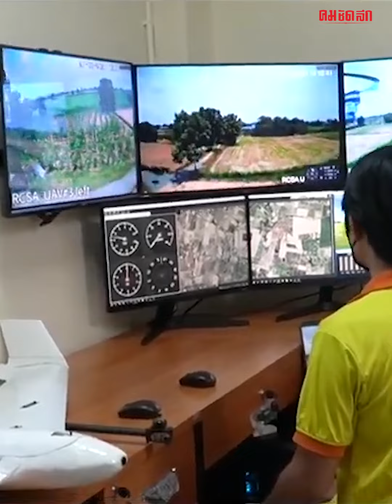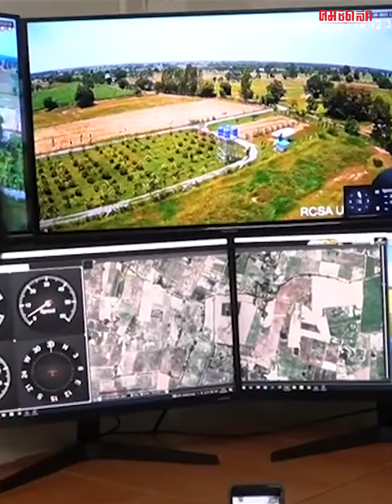"โดรน" กู้ชาติ (ไม่) อนาคต | คมทั่วไป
เมื่อ "โดรน" ไม่ใช่นวัตกรรมโลกอนาคตอีกต่อไป เพราะเทคโนโลยีนี้ถูกพัฒนาให้ช่วยเหลือผู้คนได้จริง และสร้างรายได้เป็นแสนๆ แต่ประเทศไทยยังมีข้อจำกัดอีกมากกับอาชีพ "โดรน" ทางการจะทลายข้อจำกัดอย่างไร อนาคตทิศทางวิชาชีพนี้จะรุ่งหรือดับ ติดตามได้จากรายงาน